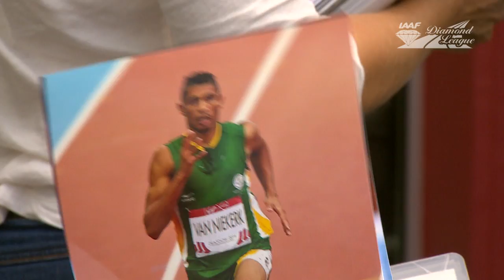Wayde van Niekerk on never giving up and how he almost quit track and field - IAAF Diamond League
Wayde van Niekerk of South Africa gives his best coaching advice and how his hamstring injuries almost made him quit track and field.